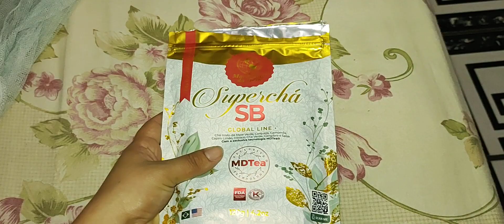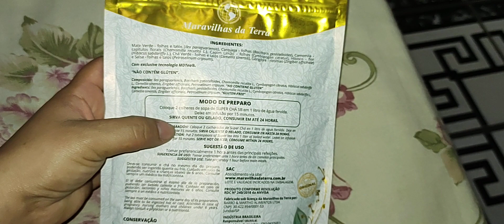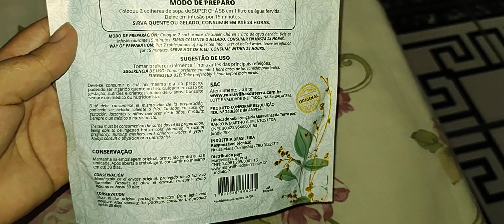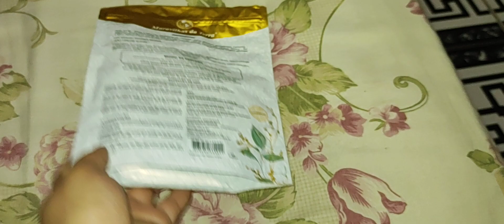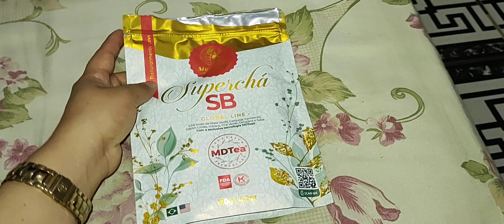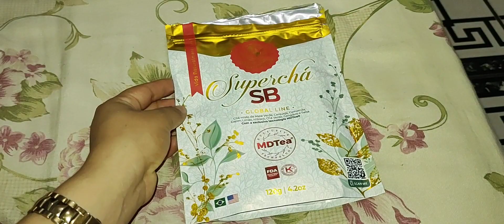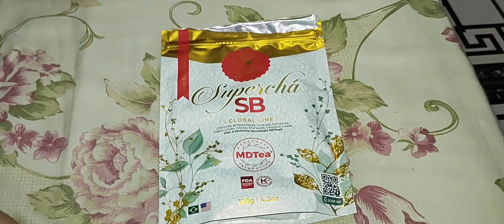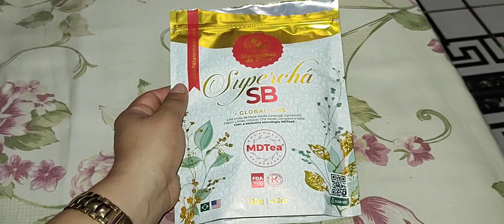eliminei três quilos com esse super chá maravilha da Terra